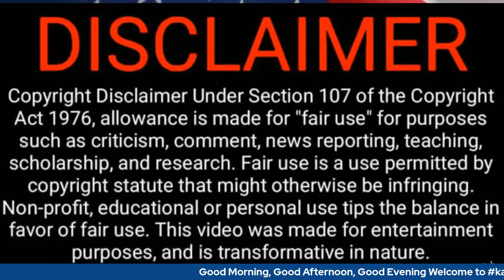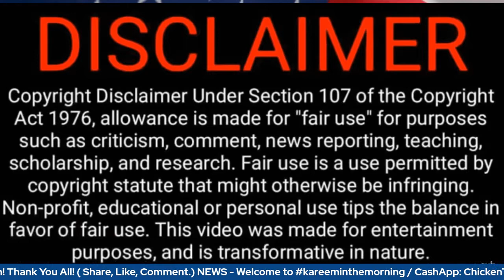TASHA K I BELIEVE MIGHT FILE FOR BANKRUPTCY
Age Limit:
18 and older